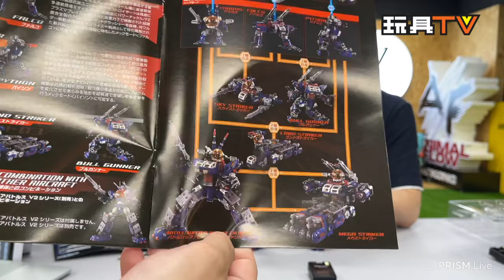「爆玩具」Diaclone Tactical Mover TM-18, DA-102 Battle Buffalo MK.IV, DA-103 Warudal Legion Anode Type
Program host: Walker, 梁榮忠
Produced by: Bryan Lo, Toyswalker-Dick.Po
Production: TOYSTV Production Team